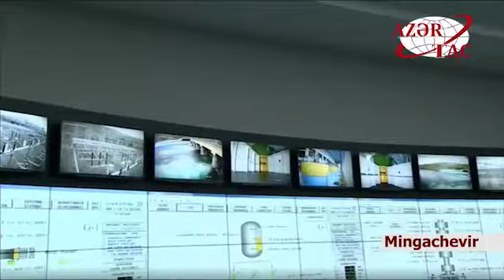President Ilham Aliyev launched newly renovated Mingachevir Hydroelectric Power Station